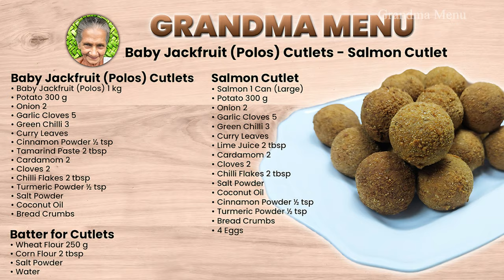Baby Jackfruit (Polos) Cutlets | Salmon Cutlet | Young Jackfruit Balls | Snack Recipe | Grandma Menu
Baby Jackfruit (Polos) Cutlets | Cutlet Snack Recipe | Young Jackfruit Cutlet Balls | Tender Polos Cutlet | Salmon Fish Cutlet | Fish Cutlet | Cutlet Recipe | Salmon Cutlet Recipe

⭕ Ingredients

🔴 Baby Jackfruit Cutlet (Polos Cutlet)

• Baby Jackfruit (Polos) 1 kg
• Potato 300 g
• Onion 2
• Curry Leaves
• Cinnamon Powder ½ tsp
• Tamarind Paste 2 tbsp
• Cardamom 2
• Cloves 2
• Salt Powder
• Coconut Oil
• Bread Crumbs

Batter for Baby Jackfruit Cutlet (Polos Cutlet)

• Salt Powder
• Water

🔴 Salmon Cutlet

• Canned Salmon 1 Can (Large)
• Potato 300 g
• Onion 2
• Curry Leaves
• Cardamom 2
• Cloves 2
• Salt Powder
• Coconut Oil
• Bread Crumbs
• 4 Eggs